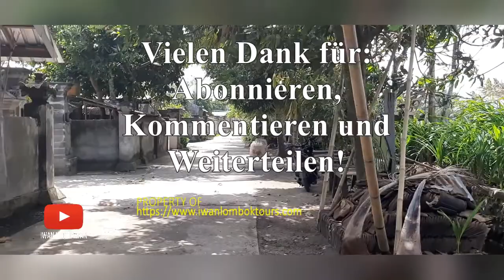Vlog 73: Besichtigung eines hinduistischen Tempels während der ATV Quadrundfahrt.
Wasserfall und ATV Quadfahrt
Abfahrt 8 Uhr! Besichtigung der Wasserfälle Benang Stokel und Benang Kelambu im National Park Rinjani. Es liegt auf dem Südhang des Mounts Rinjani mit Wanderungsmoglichkeiten in dem National Park Rinjani und Bademöglichkeit im Wasserfall Benang Kelambu.

Weiterfahrt nach Bilebante mitten der üppigen Reisfelder in West Lombok, wo Sie ca. 1,5 Stunden die ATV Quadfahrt unternehmen werden. Eine interessante Fahrt durch die wunderschönen Reisfelder und Dörfer, wo Sie auch die arbeitenden Einheimischen ansehen können. Die Einheimischen sind die freundlichen traditionellen Menschen, die die fremden Touristen in ihrem Dorf gern sehen.

Mittagessen wird vor der ATV QuadFahrt serviert. Mehr Infos

Viel Glück!